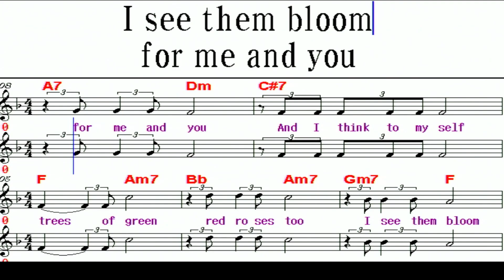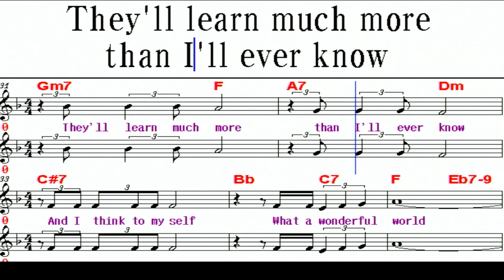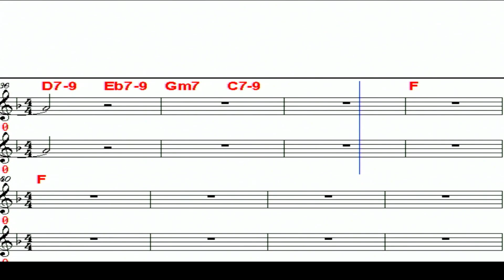What a wonderful world / Louis Armstrong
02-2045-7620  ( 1, 4, 7, 10월개강 )

                              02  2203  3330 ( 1, 4, 7, 10월 개강 )